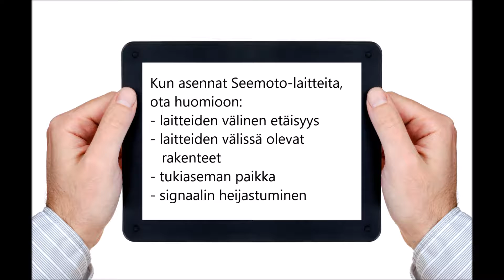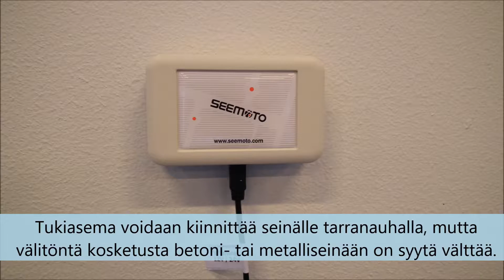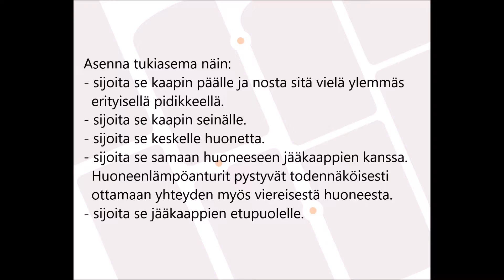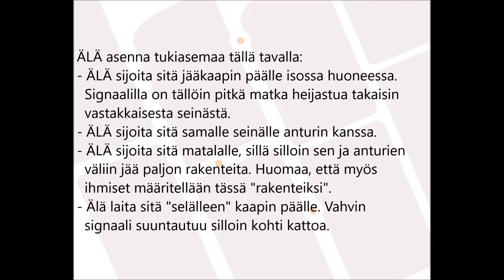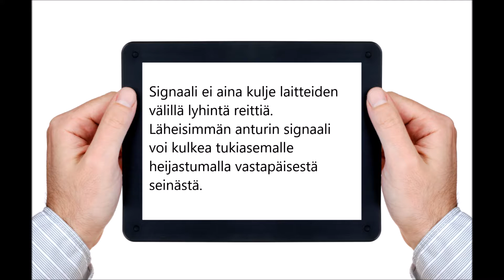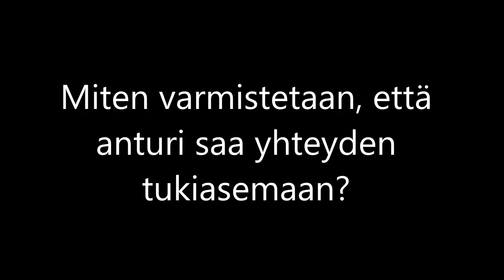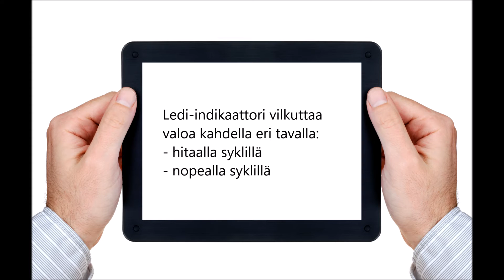Seemoto Asennus: Laitteiden sijoittelu, sisätilat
Seemoto video